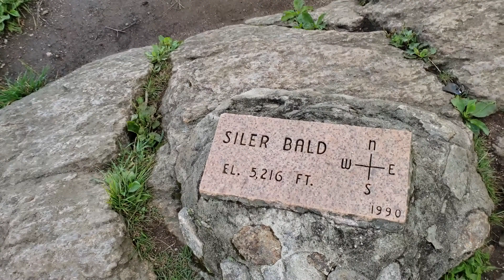Siler Bald - Appalachian Trail - North Carolina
Very nice views today from the summit of Siler Bald at 5,216 ft. high. Even with storms in the area, the long rang views were good.